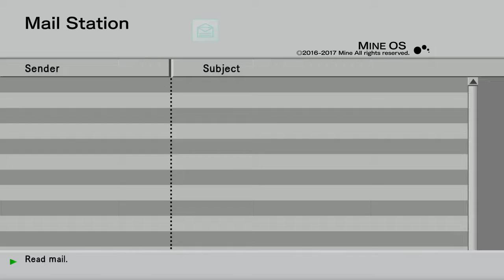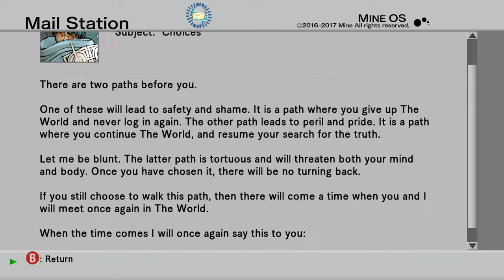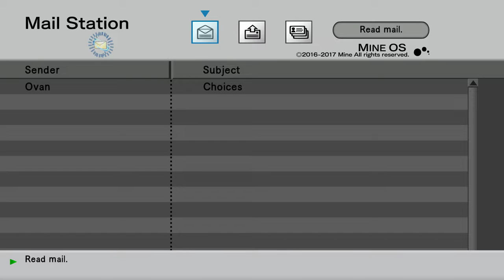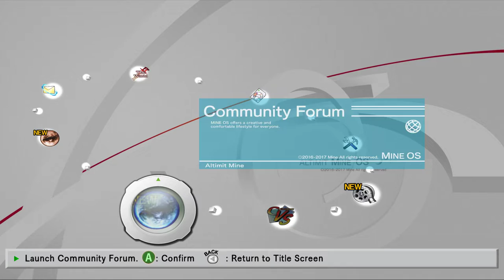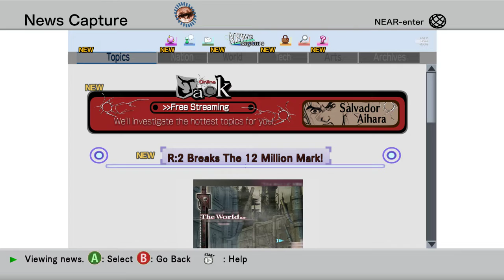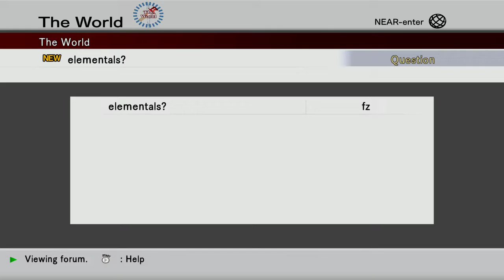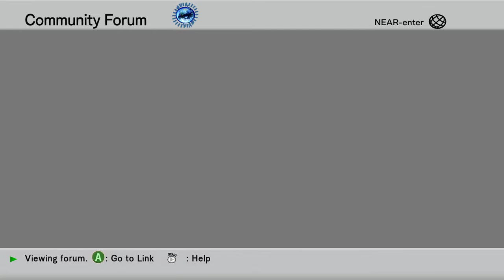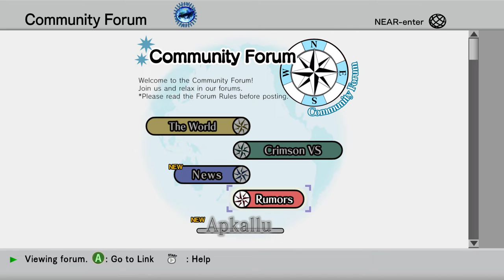The Truth Behind LonewolfLegendOfficial's .Hack GU Last Recode on PC